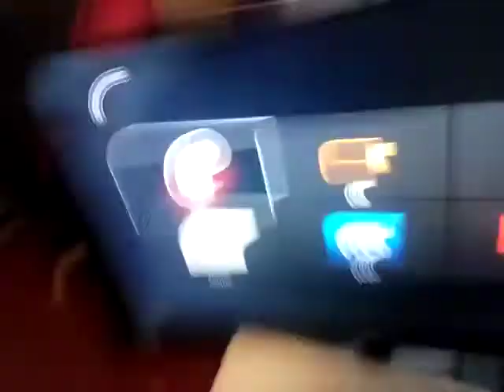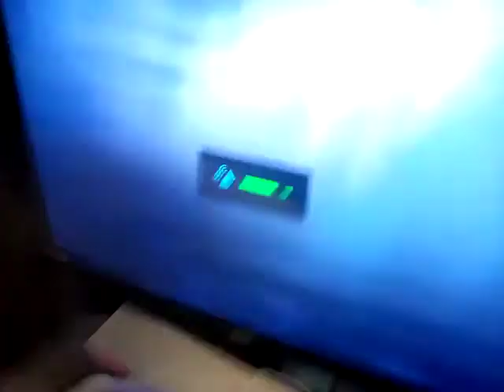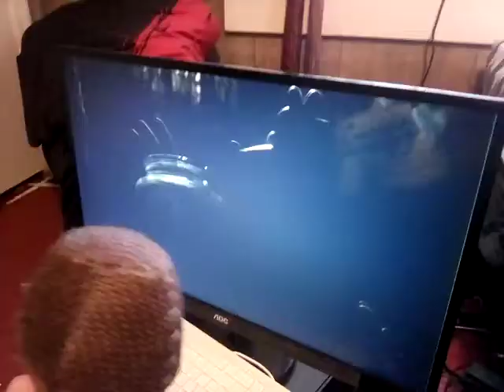Sackboy Watches The DreamWorks Home Entertainment and DTS Digital Experience Logos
BTW this Blu Ray Player Supports DTS!

Sackperson Has Chicken Run On DVD which i think someone hates, he has a sensation to watch it
But the ghost say "No" cuz of DreamWorks Home Entertainment, and it's guest. THE DTS DIGITAL EXPERIENCE LOGO!

he saw it and GHHHHHAAAARAAAAMNMMNNNNJKNNNNN!
"Told You!!"

some language
Note: DreamWorks Home Entertainment is not scary to me